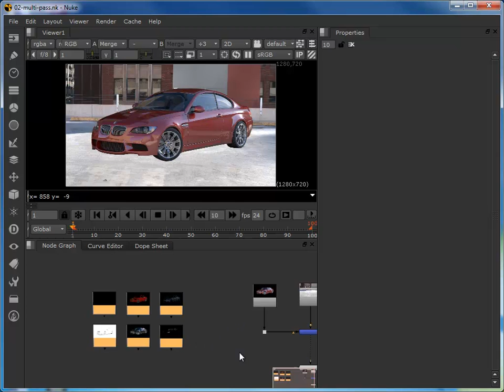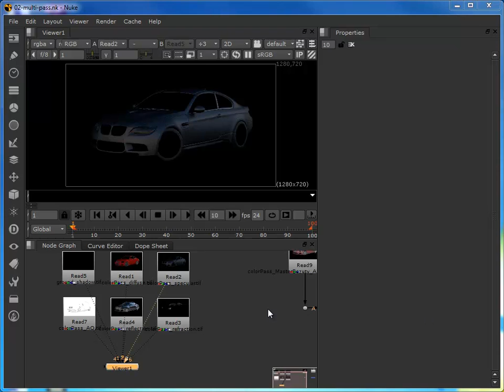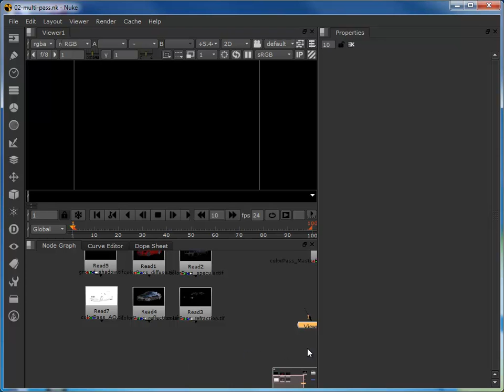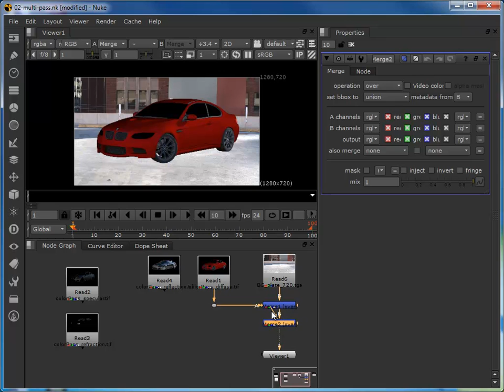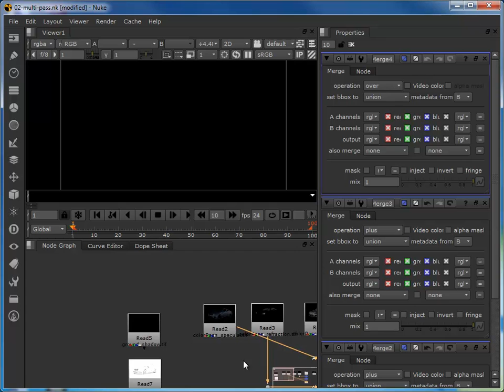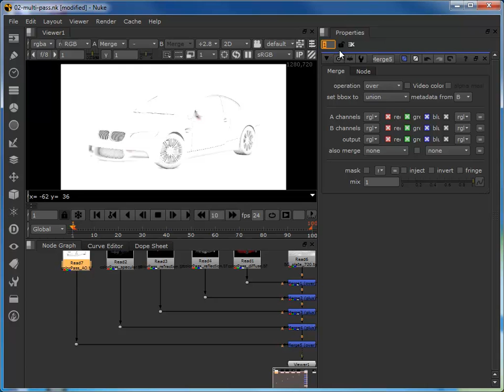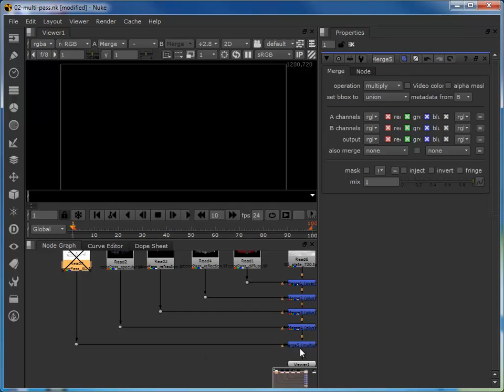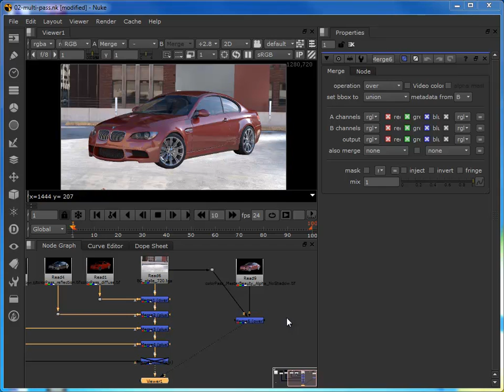CGI Composite - Part 2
Using Nuke we composite the car using multiple separate render passes